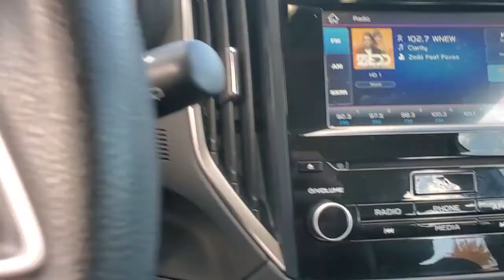2019 Subaru Forester Wantagh, Levittown, Babylon, Hempstead, Nassau County NY 23215U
Ice Silver Metallic Used 2019 Subaru Forester available in Wantagh, New York at Hassett Automotive. Servicing the Levittown, Babylon, Hempstead, Nassau County NY area.
2019 Subaru Forester 4DR SUV 2.5I - Stock#: 23215U - VIN#: JF2SKACC1KH448798

Hassett Automotive
3530 SUNRISE HWY

CERTIFIED 7 YEAR 100,000 MILE WARRANTY INCLUDED!NO PREP OR DELIVERY FEES,NO TRANSPORTATION FEES,NO FILING FEES,NO FORCED FINANCING TO TAKE ADVANTAGE OF OUR INTERNET PRICES!NO HIDDEN DOWN PAYMENT!CLEAN CARFAX!ONE OWNER!Come see this certified 2019 Subaru Forester 4DR SUV 2.5I. Its Variable transmission and Regular Unleaded H-4 2.5 L/152 engine will keep you going. This Subaru Forester features the following options: ICE SILVER METALLIC, BLACK, CLOTH UPHOLSTERY, ALLOY WHEEL PACKAGE -inc: driver's and front passenger window w/automatic up & down functionality and anti-pinch protection and illuminated driver's power window master switch, Black Finish Roof Rails, Wheels: 17 x 7.0J Silver Finish Aluminum Alloy,, Variable Intermittent Wipers, Valet Function, Urethane Gear Shifter Material, Trip Computer, Transmission: Lineartronic CVT -inc: low shift mode, Transmission w/Driver Selectable Mode, and Towing Equipment -inc: Trailer Sway Control. See it for yourself at Hassett Ford Lincoln, 3530 Sunrise Hwy, Wantagh, NY 11793.
ALLOY WHEEL PACKAGE  -inc: driver's and front passenger window w/automatic up & down functionality and anti-pinch protection and illuminated driver's power window master switch  Black Finish Roof Rails  Wheels: 17 x 7.0J Silver Finish Aluminum Alloy,BLACK  CLOTH UPHOLSTERY,ICE SILVER METALLIC,All Wheel Drive,Power Steering,ABS,4-Wheel Disc Brakes,Brake Assist,Tires - Front All-Season,Tires - Rear All-Season,Temporary Spare Tire,Power Mirror(s),Rear Defrost,Intermittent Wipers,Variable Speed Intermittent Wipers,Power Door Locks,Daytime Running Lights,Automatic Headlights,Headlights-Auto-Leveling,LED Headlights,AM/FM Stereo,CD Player,Satellite Radio,MP3 Player,Bluetooth Connection,Back-Up Camera,Auxiliary Audio Input,HD Radio,Smart Device Integration,Requires Subscription,Steering Wheel Audio Controls,Bucket Seats,Pass-Through Rear Seat,Rear Bench Seat,Adjustable Steering Wheel,Trip Computer,Power Windows,Keyless Entry,Power Door Locks,Cruise Control,Adaptive Cruise Control,Climate Control,A/C,Cloth Seats,Driver Vanity Mirror,Passenger Vanity Mirror,Floor Mats,Power Windows,Power Door Locks,Trip Computer,Security System,Engine Immobilizer,Traction Control,Stability Control,Traction Control,Front Side Air Bag,Lane Departure Warning,Lane Keeping Assist,Lane Departure Warning,Front Collision Mitigation,Driver Monitoring,Tire Pressure Monitor,Driver Air Bag,Passenger Air Bag,Front Head Air Bag,Rear Head Air Bag,Passenger Air Bag Sensor,Knee Air Bag,Child Safety Locks